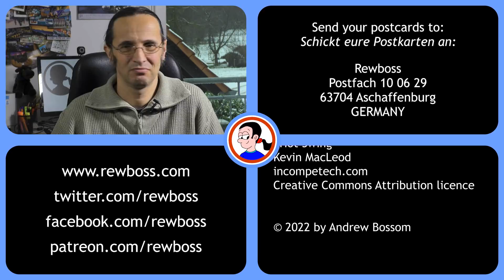Walking the cat: More about hangovers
In a recent Short, I mentioned the funny case of the German word for "hangover". A few of you commented to say my explanation was wrong. Well... you had a point, but let me explain because it's not quite that simple.

Chapters:
00:00 Let me explain
01:15 About the theory I chose
02:22 The rhyme that vanished
03:24 The misery of cats
04:06 Runny noses and walking the cat
05:20 So, which is it?

Send letters and postcards to:

Rewboss
Postfach 10 06 29
63704 Aschaffenburg
Germany